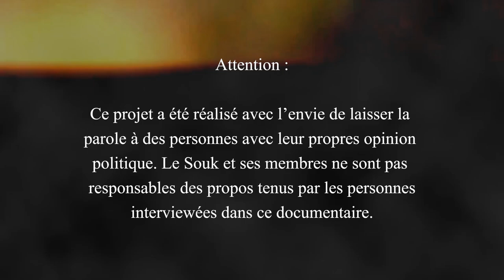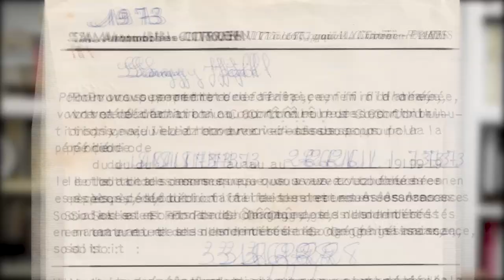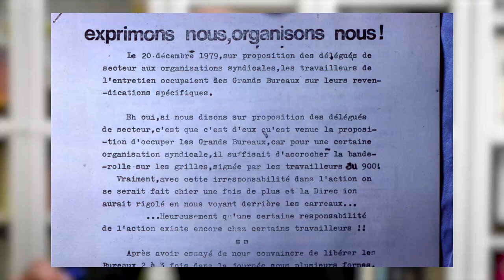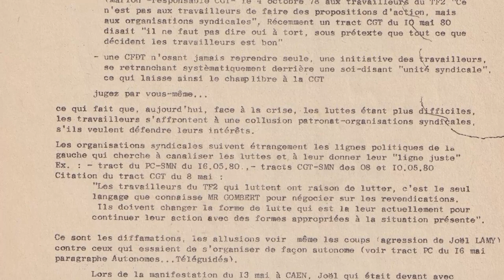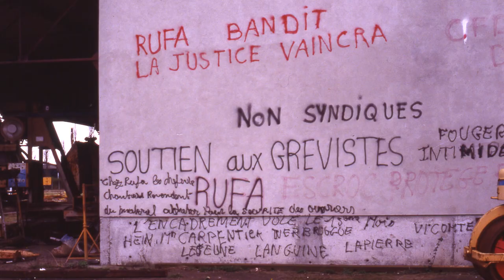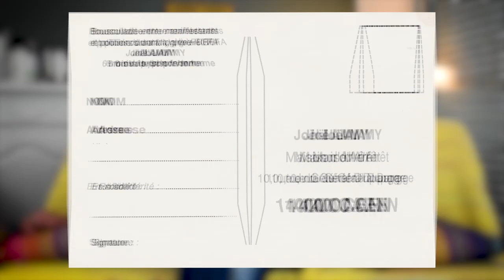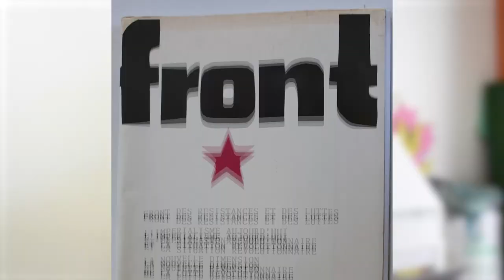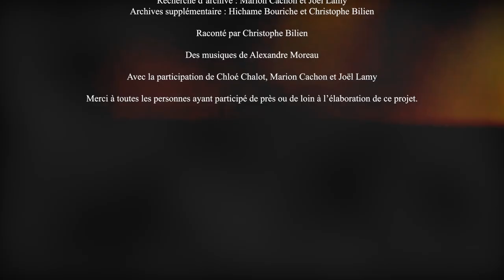Nous vaincrons ! Joël Lamy, une vie de lutte.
Bonjour !!!
voici notre premier long métrage (et notre premier film documentaire). Il se base sur la vie très rempli de Joël Lamy, un manifestant célèbre dans la région de Normandie.